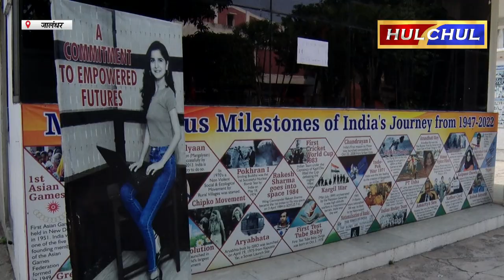Hulchul TV :कन्या महाविद्यालय की ओर से विद्यार्थियों एवं शिक्षकों द्वारा एक प्रदर्शनी का आयोजन